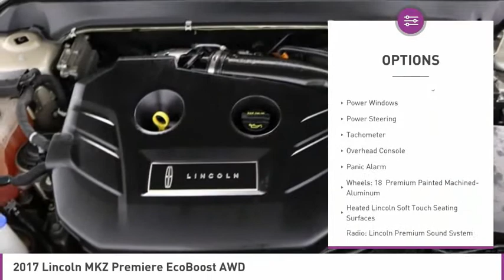2017 Lincoln MKZ B313842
2017 LINCOLN MKZ North Lauderdale, FL
Stock# B313842

827 South State Road 7

One Owner, Balance of Factory Warranty Remaining and MUCH MORE!

*Rear Camera | Heated Seats | Touchscreen | Satellite Radio | Push-Button Start | MyKey*

Save Big; Original Price was $37,985. Representing craftsmanship at its finest, our 2017 Lincoln MKZ Premiere AWD takes center stage in Palladium White Gold! Powered by a Turbo 2.0 Liter 4 Cylinder EcoBoost that produces 240hp and is paired with a 6 Speed push-button SelectShift Automatic transmission. This All Wheel Drive rewards you with near 29mpg on the highway and feels strong, quick, and composed. Our sleek and sporty Sedan looks elegant with its distinct grille, great-looking wheels, and signature lighting.

Get comfortable in the Premiere cabin with 10-way heated power front seats and 2-way lumbar. A wealth of amenities including remote start, push-button start, an auto-dimming rearview mirror, full power accessories, dual-zone automatic climate control, and a universal garage door opener await you. You'll be impressed with the SYNC 3 touchscreen electronics interface, as well as premium audio and available satellite radio.

Lincoln keeps you secure on the road with outstanding safety ratings. Advanced airbags, MyKey, traction control, tire pressure monitoring, and a rearview camera all make the Lincoln MKZ one of the safest luxury sedans on the market today. An incredible blend of performance, style, comfort, and luxury, this is a superb choice!